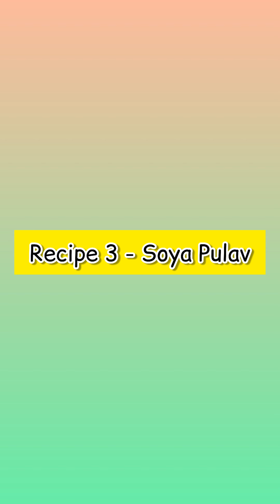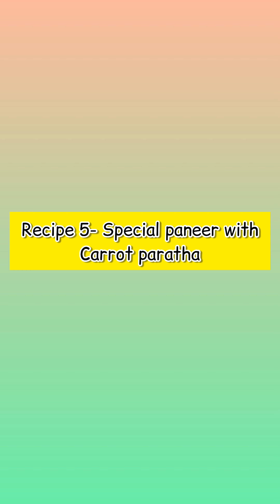5 Kid's Tiffin Recipes | Lunch Box Ideas | Healthy Tiffin recipes for kids | Tiffin Triangle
5 Kid's Tiffin Recipes | Lunch Box Ideas | Healthy Tiffin recipes for kids | Tiffin Triangle

💕 Hello Viewers, This channel showcases healthy, yummy, and thoughtful recipes for kids which helps in their physical and mental development. There is an old saying "You are what you eat" so do not let your child eat unhealthy food. I am here to help you in the journey of making your kids healthy not only physically but mentally also by providing them a balanced diet and healthy food.  If you like this recipe and channel then please like, share, and for more recipes please subscribe to the channel by clicking on the bell icon to get the latest updates.💕

Utensils used 👇👇 :
1) Kadhai
2) 3-piece set
3) Wooden spatula